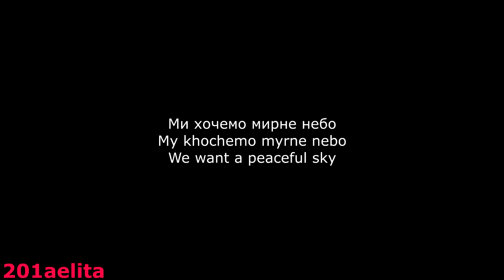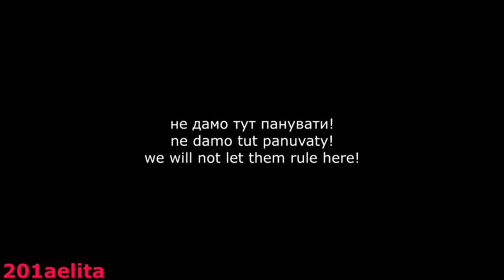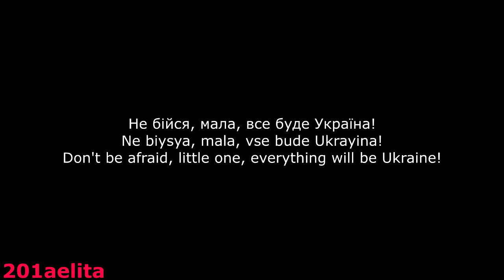Yuliya Lyshchynsʹka - Ми - герої! (My heroyi)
Finally new lyrics video. I felt so happy making this. Hopefully you like it too!